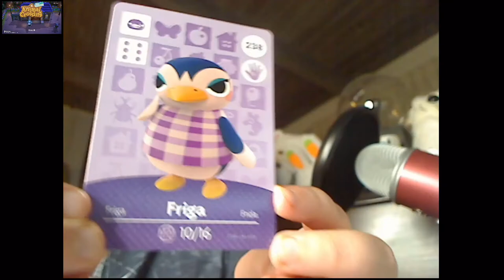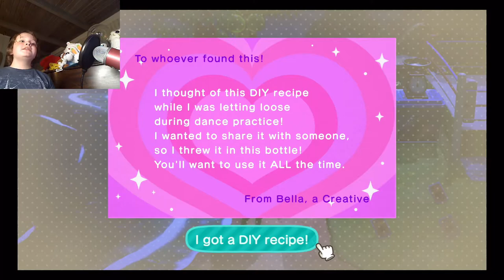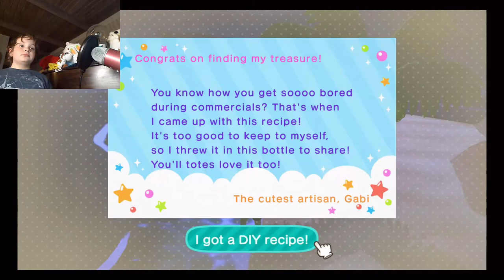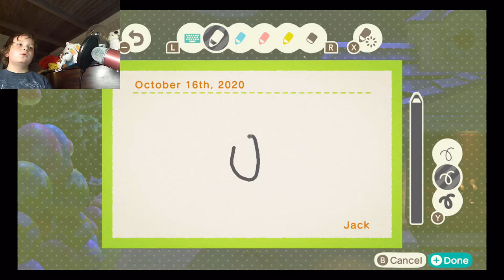Jack's Junction - Animal Crossing: New Horizons - Let's Play - Episode 221: Scorpion Island Hunting